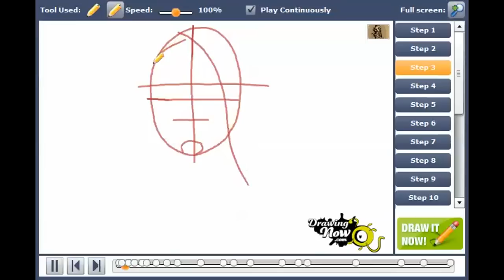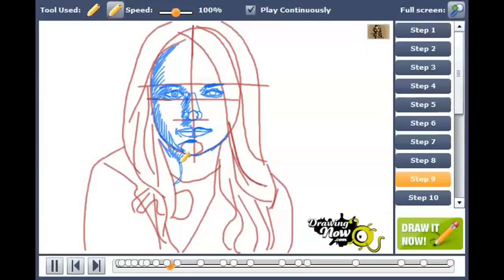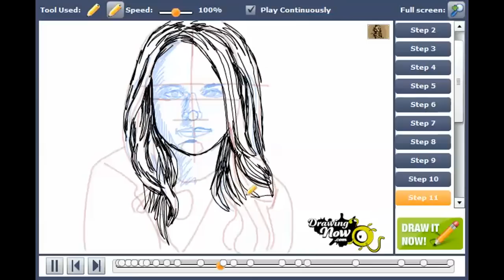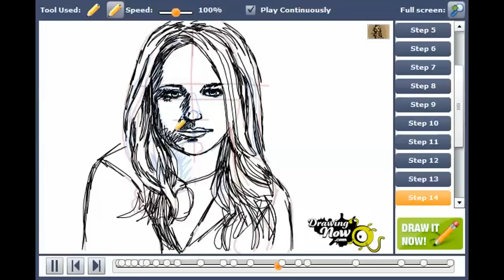How to draw Miranda Lambert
You can see the original tutorial of How to draw Miranda Lambert